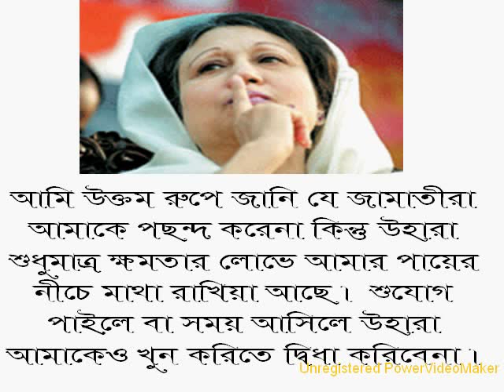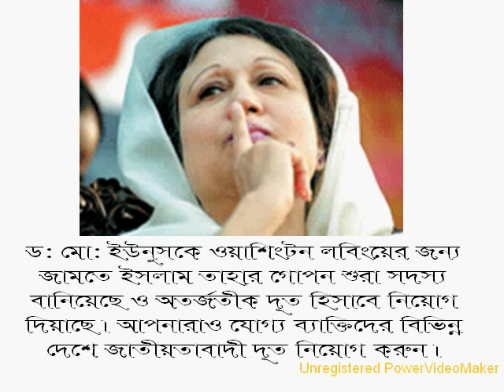begum khaleda zia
AddedCloseUp1 2008 Track Round Rumel Jhilik Duet Round Alif Final Imran Yusuf Top 11 Polligithi Winner Nijer Gaan Sharmin Champa salma nishita nolok Sheikh HasinaKhaleda Zia ziaur rahman   Tareq Rahman Hussain Muhammed Earshad  Iajuddin Ahmed Fakhruddin   Ahmed Moeen U Ahmed Bangladesh Hassan Moshud Chowdhury Motiur Rahman Nizami  ali ahsan mujahid   Secretary General Ali Ahsan Mujaheed Jamaat-e-Islami Bangladesh Dr Fakhruddin Ahmed Dr A.B. Mirza Md. Azizul Islam Major Gen M A Matin Dr Iftekhar Ahmed Chowdhury Md. Anwarul Iqbal Dr Chowdhury Sajjadul Karim Dr A M M Shawkat Ali A F Hassan Ariff Major Gen Ghulam Quader Rasheda K. Choudhury Dr Hossain Zillur Rahman Mahbub Zamil Raja Debashis Roy Brig General (Retd) M A Malek Professor M. Tamim Manik Lal Samaddar